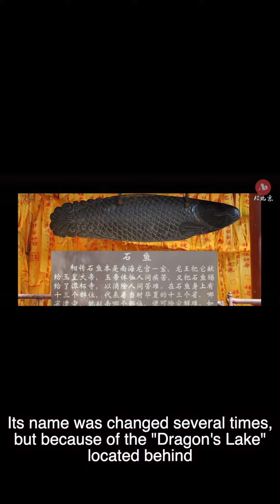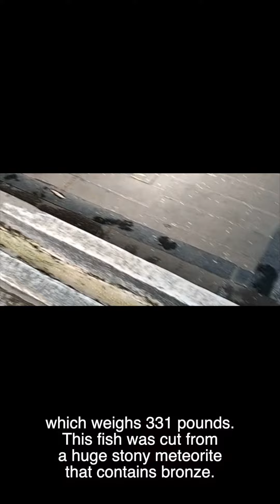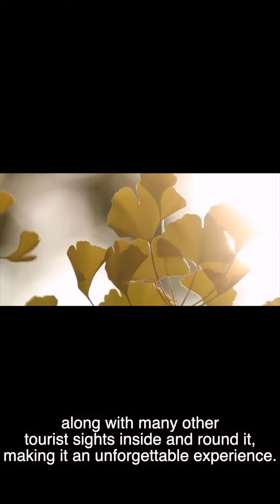The Witness of Beijing—Tanzhe Temple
*Authorized by the original author for the repost
credit to @京话四九城 石鱼&@萧安平营养师 流杯亭&@京西门头沟&@舟亦洲&@AI北京&@拖把麻麻

Tanzhe Temple is located in Tanzhe Mountain, Mentougou District, about 25 miles from the city center. Constructed during the Jin Dynasty (256-316 AD), Tanzhe Temple enjoys a history stretching back 1,700 years and is the earliest Buddhist Temple in Beijing. Its name was changed several times, but because of the "Dragon's Lake"   located behind and the wild mulberry trees on the mountain, local people always called it the Temple of Dragon's Lake, Mulberry Tree, or 'Tanzhe Temple' ("Tan" means Lake, and "Zhe" refers to mulberry trees), and as time passed by this name was fixed.

Tanzhe Temple faces south and covers an area of 25,000 square meters (2.5 hectares). The existing buildings were mainly built in the Ming (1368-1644) and Qing Dynasties (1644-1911). Its layout is arranged in an orderly fashion: temples are mainly located along the central axis, while courtyards are situated in the east and altars in the west.

It is recommended to spare 2h30mins for Tanzhe Temple. Autumn is the most beautiful season. The Pingyuan village where the ancient temple is located is full of fruit trees such as persimmon, crabapple, hawthorn, autumn pear, as well as maple trees.

Most of the surviving temple halls in Tanzhe Temples are built in the Ming and Qing dynasties. On the territory of the complex, you can see pagodas from the times of Jin, Yuan, Ming, and Qing. The main hall in the temple,  Mahavira Hall, is twenty-four meters long and thirty-three meters wide. Buddhist monks still hold religious ceremonies here today.

In the eastern section, there is a Liubei Pavilion (a pavilion with a meandering stream). This wooden framed pavilion is covered with green glazed tiles and floored with white marble. The 4 inches wide meandering stream was cut into the floor, like a coiling dragon. Water flows into the dragon's mouth in the east of the pavilion and out to the west. People used to sit around the stream, put a wine cup in it, and have fun seeing how it float through. Whoever the wine cup stopped in front of, would then drink the wine and recite a poem. This is a traditional Chinese game.

The Bodhisatva Temple is located at the end of the east side, worshiping Bodhisatva in the hall, which is also the place where Princess Miaoyan of the Yuan Dynasty (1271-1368) prayed to Bodhisatva after she became a nun. Princess Miaoyan came here every morning and night. As time passed by, her footprints were carved into the bricks on the floor. In 1592 the Empress Dowager Xiao Ding of the Ming Dynasty brought the bricks away, but later the bricks were given back and became a treasure of the temple.

To the west of the Bodhisatva Temple is the Temple of Dragon King, in front of which hangs a deep green fish statue, which weighs 331 pounds. This fish was cut from a huge stony meteorite that contains bronze. So if you knock on it you will hear a metallic sound.

Tanzhe Temple is a perfect destination for a great time with your dear ones. It houses a great number of historic relics and ancient trees, along with many other tourist sights inside and round it, making it an unforgettable experience.